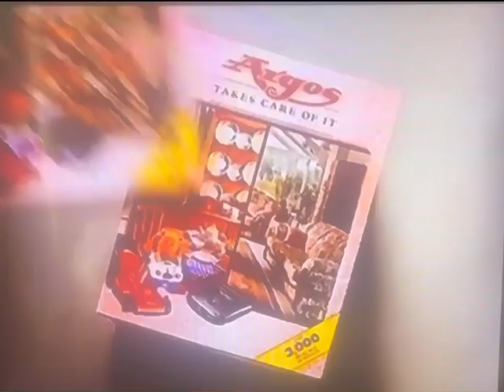CITV 1995: Argos, McDonald’s commercial, Here’s come CITV leading to Bugs Bunny (17th February 1995)